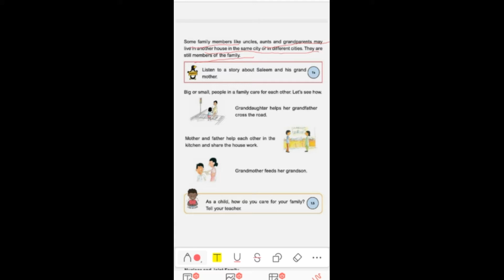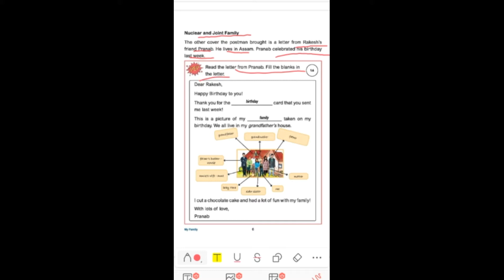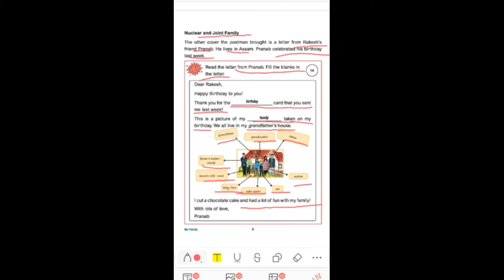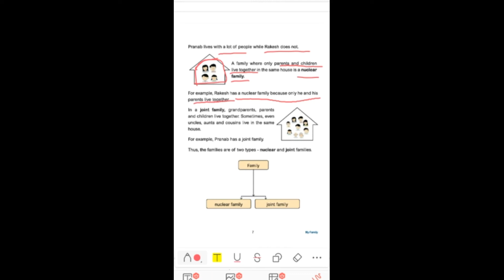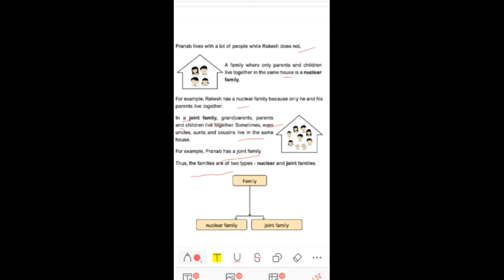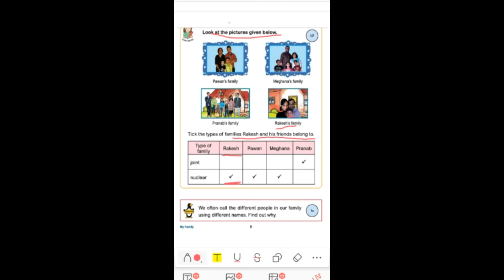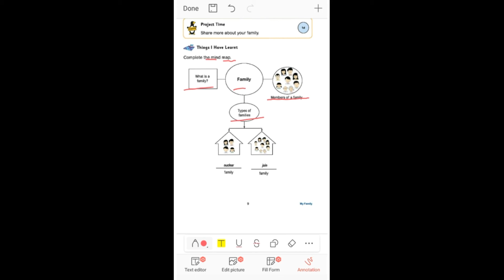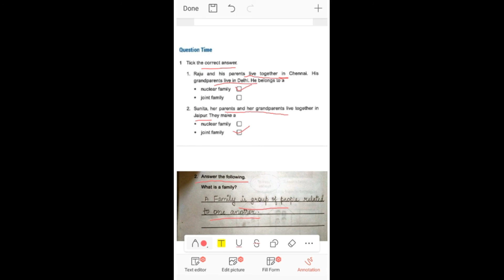Class 1 EVS ch 1 part 2 Revision & Book Activity